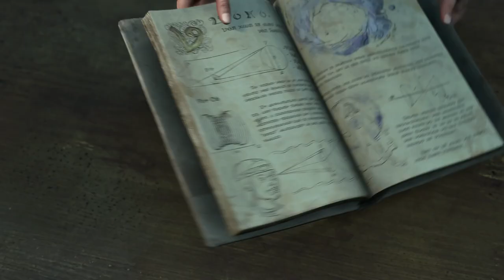Forspoken (PS5) - Chapter 3 | FULL GAME Walkthrough - No Commentary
This is a full game walkthrough of Forspoken on the PS5. This walkthrough video by SolidSun features Chapters 3 without commentary.

00:00 - Frey's capture
24:37 - Exploring Cipal - all detours and events
46:11 - Exploring Athia
54:14 - Locked Labyrinth East
1:03:09 - Monument to Love
1:04:04 - Broken Cart
1:07:57 - Xenos Guild
1:22:45 - Return to Cipal
1:29:07 - Boss Fight Recreant Knight

-Forspoken PS5 gameplay
-Forspoken gameplay
-Forspoken game

Check out other no-commentary walkthroughs by SolidSun!

Check out Sun and Eos Gaming for playthroughs with funny commentary, featuring CrystalEos and SolidSun!